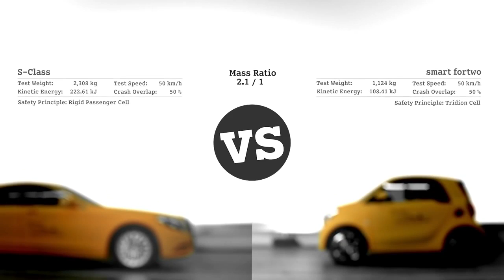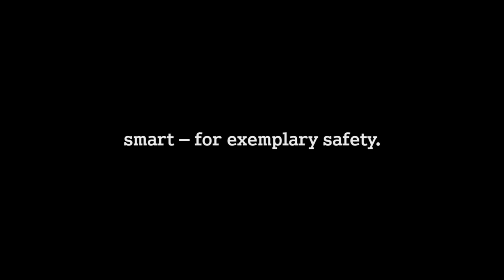smart España: Crash test- smart fortwo contra Mercedes Clase S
Al igual que todos los coches que se ponen a la venta en nuestro mercado, el nuevo smart Fortwo ha de superar unos exigentes crash tests para obtener la necesaria homologación.  Mercedes-Benz presenta una prueba definitiva sobre la resistencia de su biplaza en caso de impacto frontal solapado al 50%. Para hacer esta demostración no han buscado un rival cercano a su tamaño, sino una de sus grandes berlinas: el Mercedes-Benz Clase S.